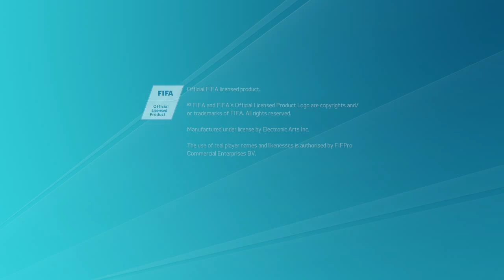FIFA 16 DEMO_20150909165701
My first attempt on fifa 16